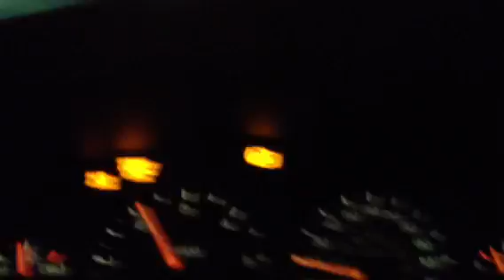Wildin Through The City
Cleveland